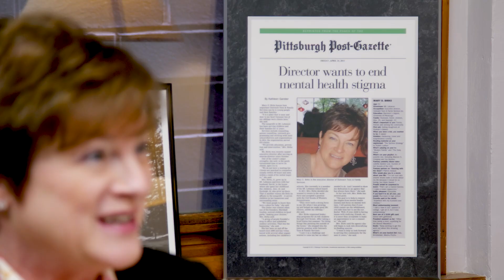Strategic Partnerships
We discuss opportunities to partner with Outreach in this short video clip!